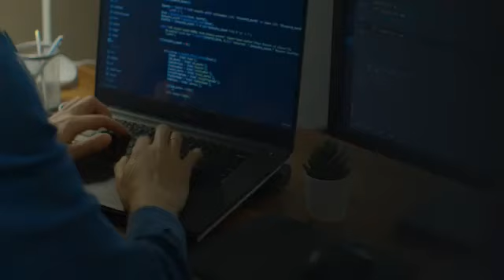Difference Between HTML and CSS (HTML VS CSS)?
DIFFERENCE BETWEEN HTML VS CSS ?
HTML (Hypertext Mark-up Language) and CSS (Cascading Style Sheets) are two of the core web scripting languages for building web pages and web applications. HTML provides the structure of web pages whereas CSS is mainly used to control the styling and layout (visual and aural) of web pages. HTML provides tags that are surrounding the content of any web page elements.TML markup consists of different types of components, including tags, entity references, character-based types, and references.
 CSS is the style sheet language for describing the presentation and design of web pages including colors, fonts, and layouts. It is mainly designed to enable the distinction between presentation and content, including colors, layouts, and fronts.